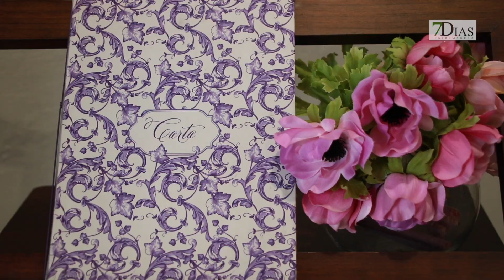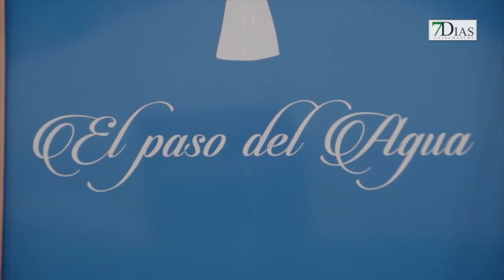ENTREVISTA AL SUMILLER CAMPEÓN DE EXTREMADURA